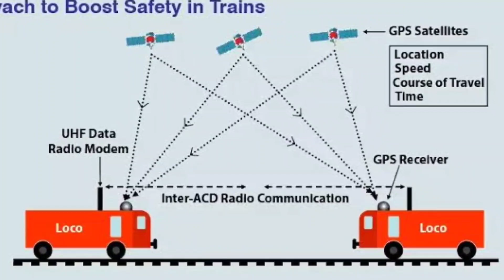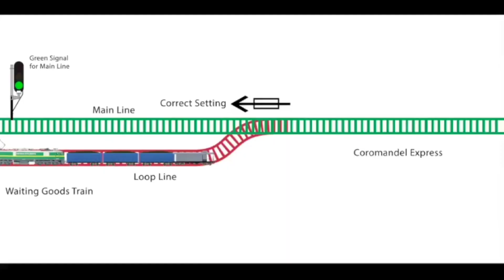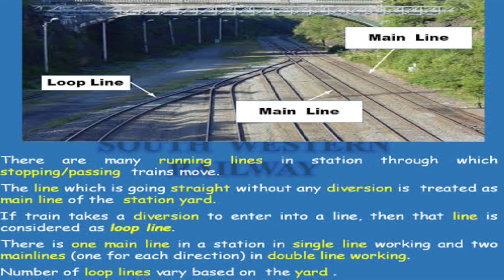क्या "कवच" रोक सकता था बालासोर रेल हादसा?balasore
balasore rail accident,
ट्रेन हादसा न्यूज़,
रेल हादसा,
two train accident,
ट्रेन हादसा दिखाइए